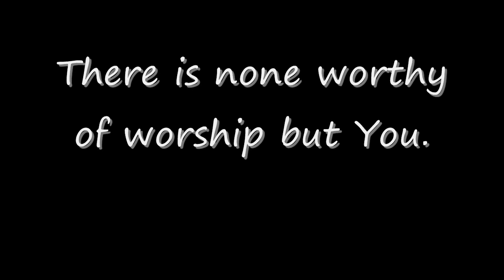Dua Said After The Last Tashahhud And Before Salaam pt3